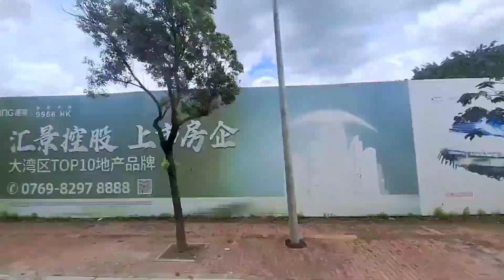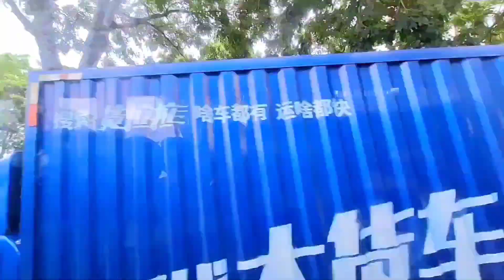Hongkong to Shenzhen Roadtrip